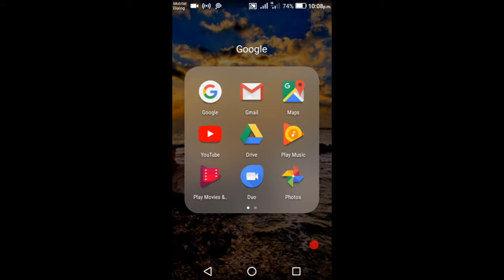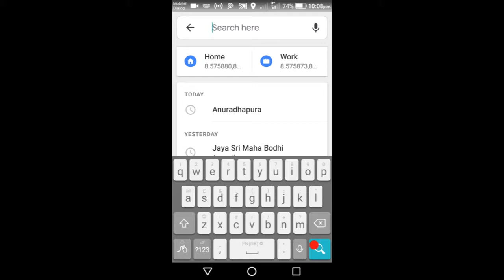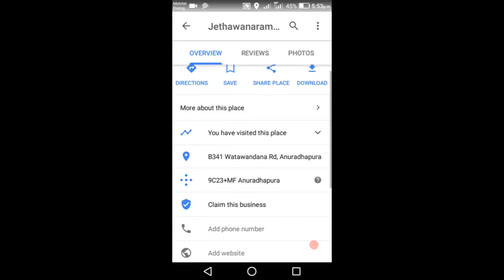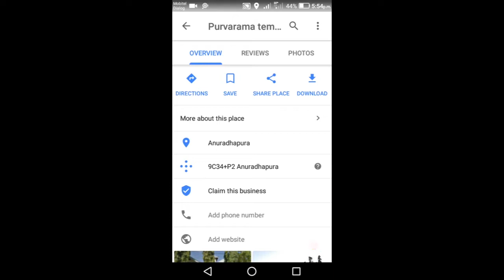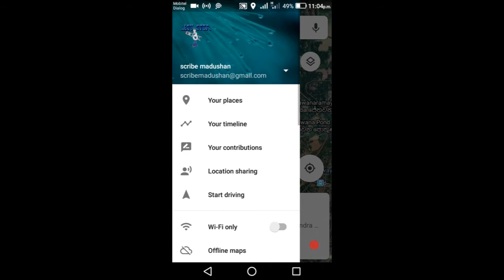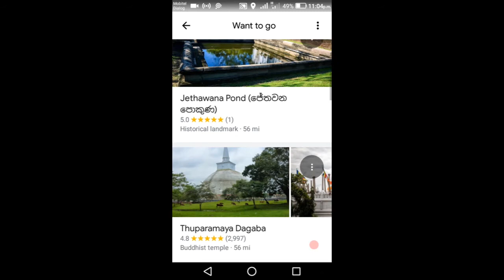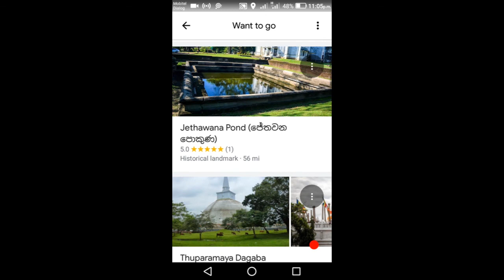How to use Google Maps for day to day life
Hello Everyone! Welcome again to my channel.
In this video I'll be showing you how to use Google Maps app correctly on your smart phone.I'm explaining all this using baby steps.because of that anyone can easy to understand.first of all you should watch this video until the end.afterwards you'll come to know how to use it.  I hope that you'd enjoy this video.